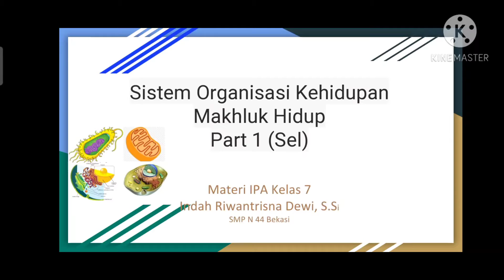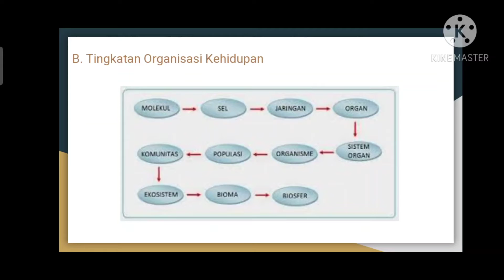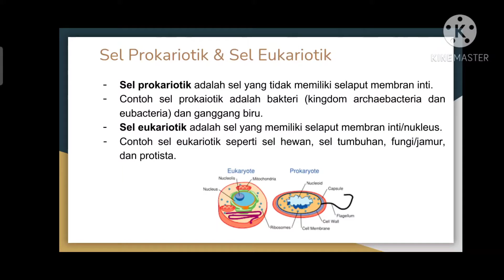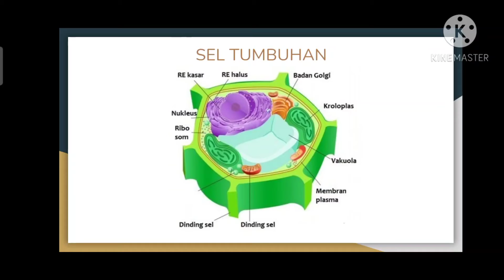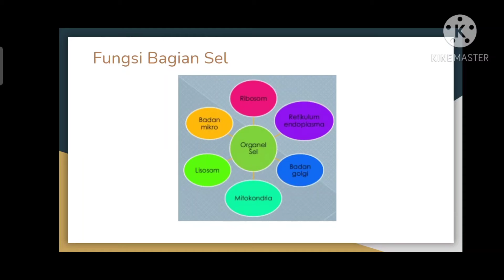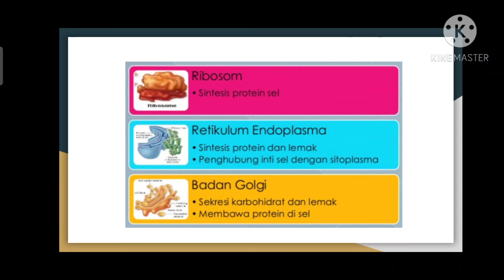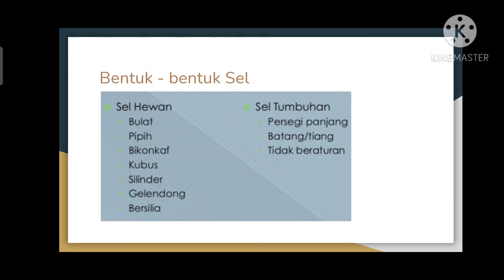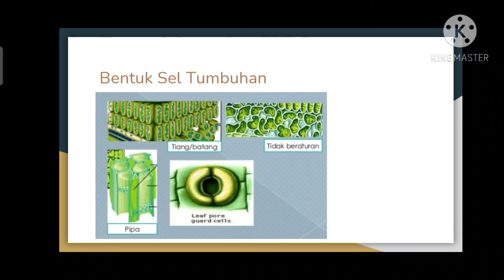IPA Kelas 7 Sistem Organisasi Kehidupan Makhluk Hidup - Part 1 ( Sel )